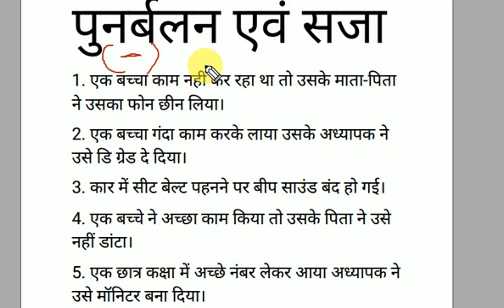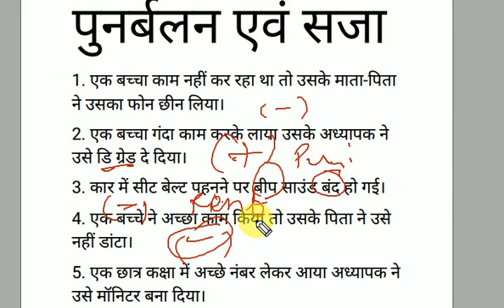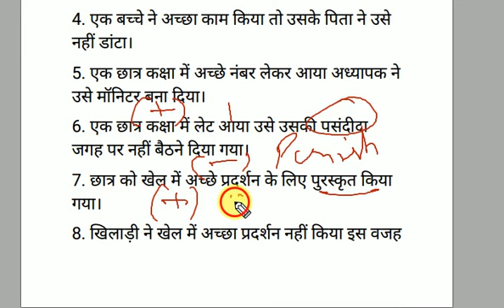CTET 2019 preparation| Reinforcement and punishment| Tcf Prateek Malik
Hi friends
I am Prateek malik your mentor for CTET 2019
In this video I have discussed about positive reinforcement, negative reinforcement, positive punishment and negative punishment

English pedagogy